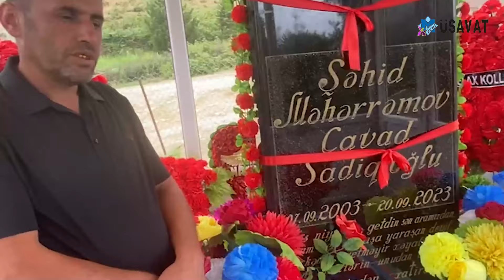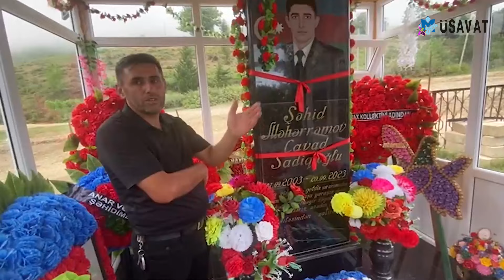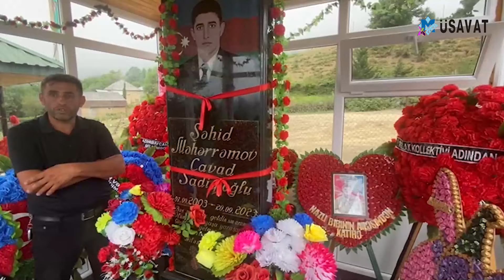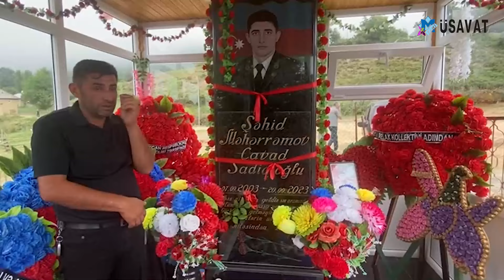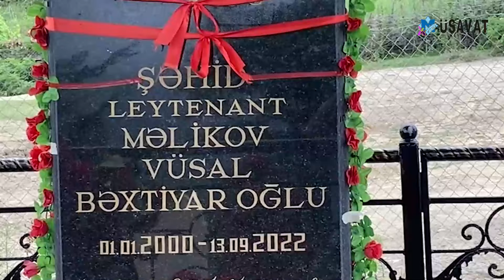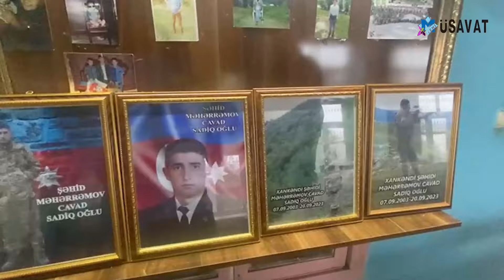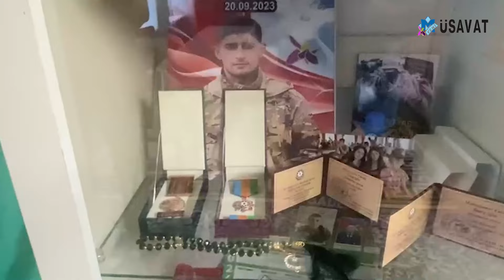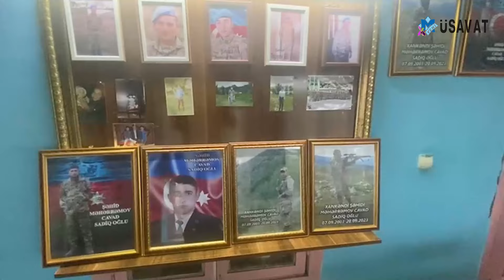Şəhid atası oğlunun banka borcunu ÖDƏYƏ BİLMİR - ürək dağlayan MÜSAHİBƏ